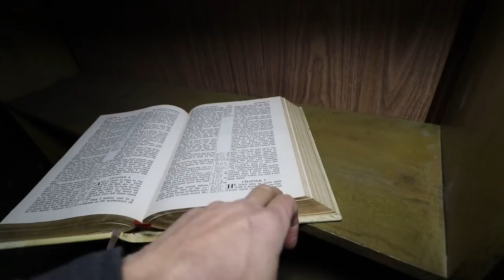30 Minute ALONE CHALLENGE, ABANDONED CREEPY, HAUNTED HOUSE?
2764 Pleasant Road Suite A PMB 10222